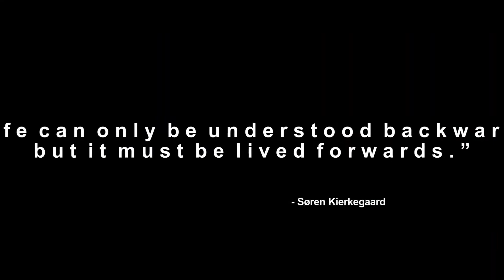Tears Of Steel (Trailer One) /// Music by m.Freaks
I thought CueTube was going to take a break this week, but they've distributed two very interesting Movie trailers. I've uploaded the 1st one, first. Another one is
今週はCueTubeはお休みと思っていたのですが、とても興味深いMovie予告編を二本も配給してくれました。先ずは一本目から公開します。もう一つの動画は、